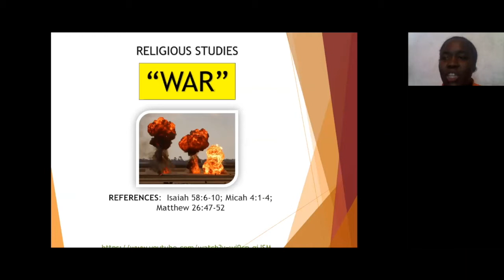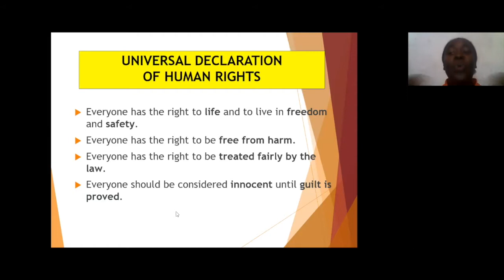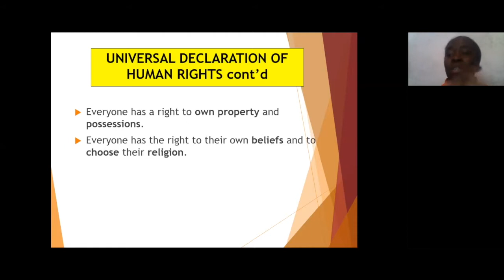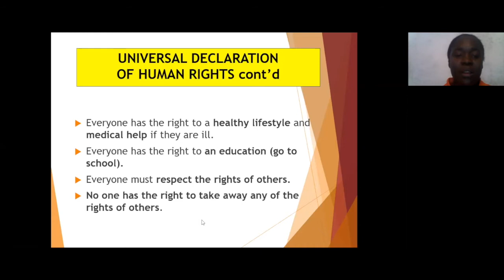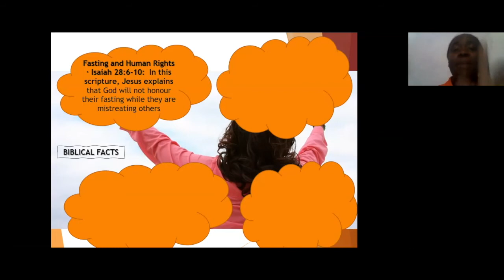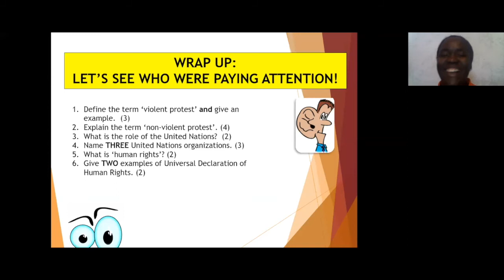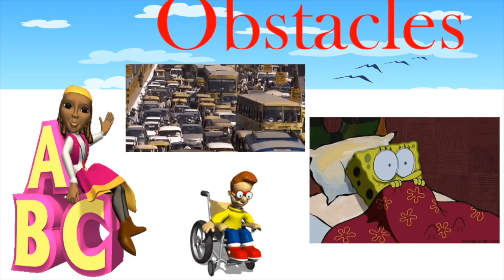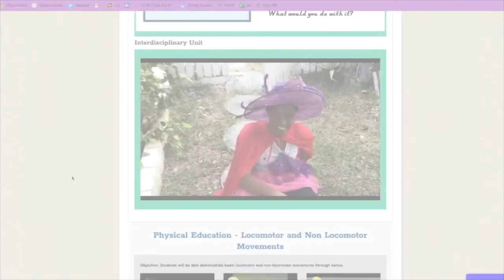War Part 2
BGCSE Religious Studies Lesson 3